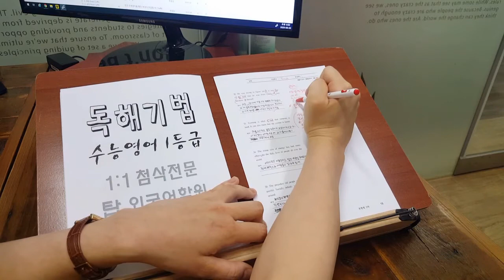고등학생 수능영어 모의고사 내신변형문제 직독직해 영단어암기 200804